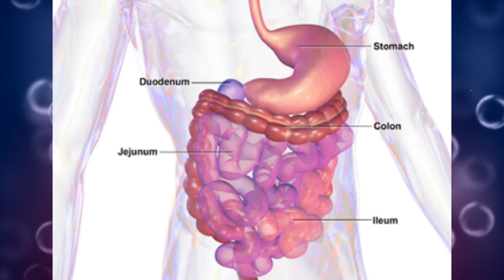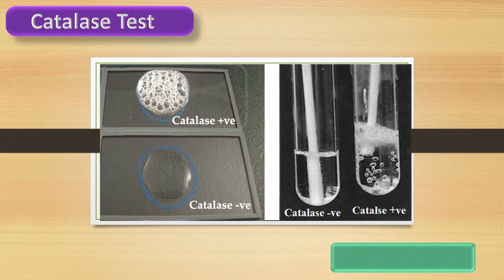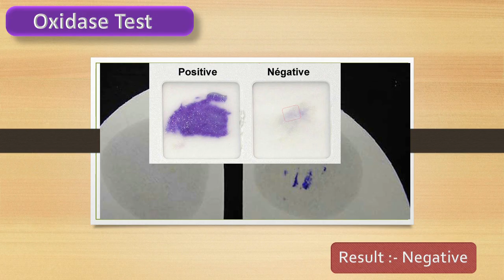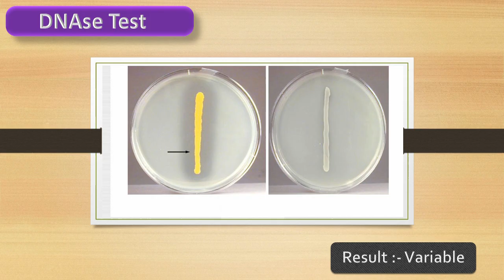Proteus Species Biochemical test results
I designed this video from my  Text books notes & internet resources.

It is really important to knowledge of bacterial results of biochemical test for your Exams & Bacteria identification ...
But Some times , it is very difficult find correct results for organisms ...
So I hope this video will helpful for your studies ...

HELP ME !!!

Video Script :-

Proteues  Biochemical Test Results

Proteus species , are part of the Enterobacteriaceae family of gram-negative bacilli.
Also proteues  Species are Non Capsulated , Non Spore forming & Facultatively anaerobic bacteria .

Widely distributed in animals, birds, reptiles, soil sewage and polluted water. Also found in the intestines of humans.
Proteus organisms are implicated , as serious causes of infections in humans.
When Identification this bacteria & for your Exams Biochemical tests results are really helpful ,
So this will  video help you to refresh your memory ….